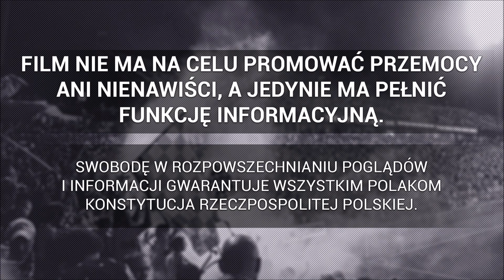PP: Kibice Legii Warszawa w Częstochowie | 06.04.2022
► Półfinał Pucharu Polski: Raków Częstochowa 1-0 Legia Warszawa , 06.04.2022
widzów: 5500.

W drugim półfinale Fortuna Pucharu Polski Raków Częstochowa wygrał 1-0 z Legią Warszawa i awansował do finału rozgrywek.